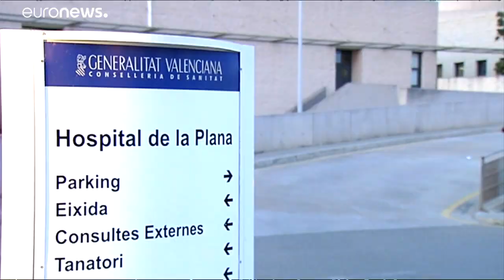Confirmados quince casos activos de coronavirus en España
El coronavirus irrumpe en España con 9 casos confirmados en 24 horas…